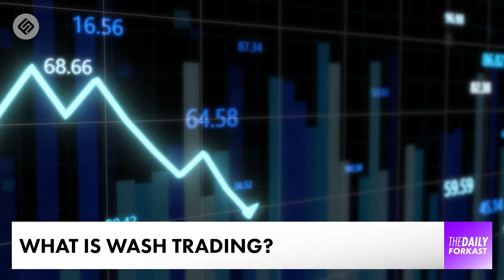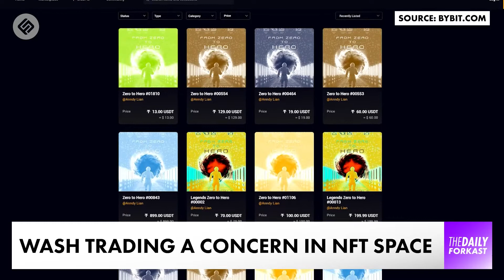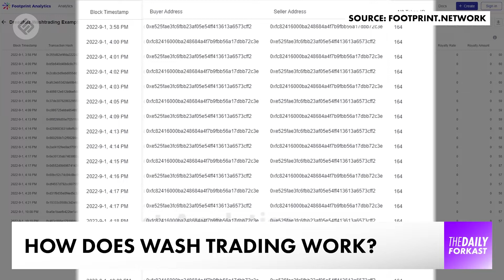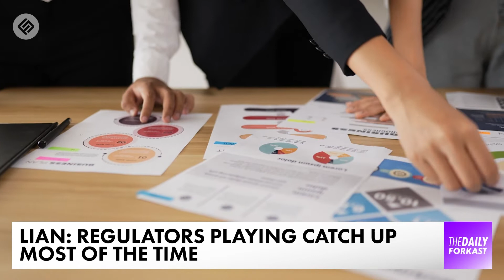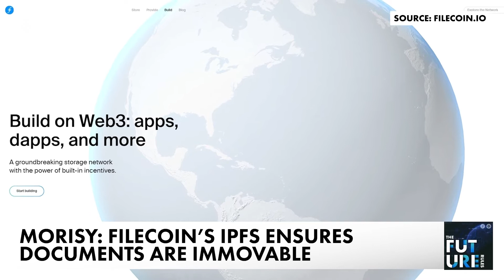Was your NFT price unfairly pumped? | Crypto News | The Daily Forkast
How can you spot when an NFT’s price is being artificially inflated? Anndy Lian joins us to talk more about the history of and the problems with wash trading in today's NFT market.

Welcome to The Daily Forkast, October 20, 2022, presented by Joel Flynn for the latest in blockchain & crypto news. Coming up on today's show:

00:00 - Intro
00:13 - How can you spot when an NFT’s price is being artificially inflated?

We’ll have more on that story in this episode of The Daily Forkast October 20th.